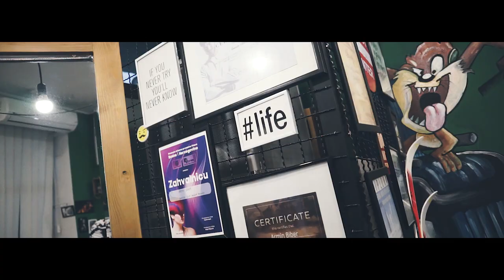Too close to my face! | Alen's Barbershop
In an effort to look more decent this year, as I plan to spend more time in front of the camera, I visited the barber. Thanks to @anlense.raw I did a collab with Alen's Barbershop, where I'd get a haircut and all that goes with it, and they'd get a couple product pics for their social media.

My stuff:

18-105mm f3.5-5.6 (very adaptable)
50mm f1.4 (killer lens)